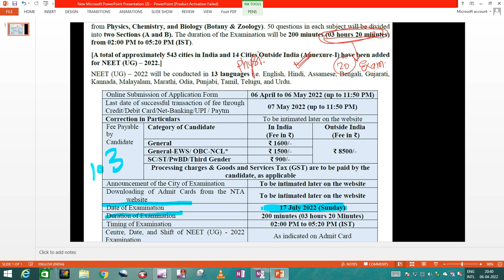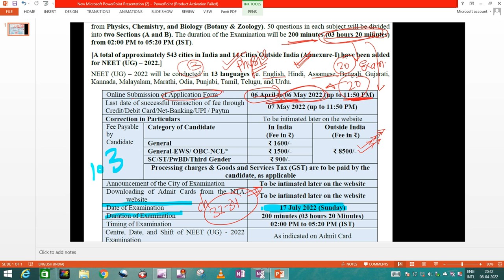neet latest news 2022 today | neet ug latest news 2022 today